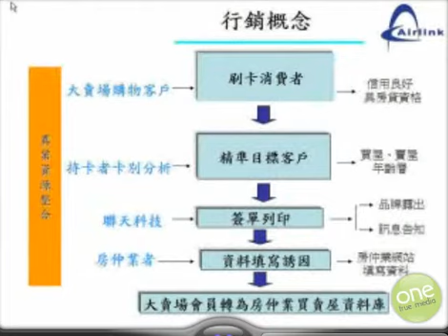精準行銷房仲專案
最新的廣告通路,精準行銷將傳單確實準確的交到客戶手上,,大賣場信用卡精準客戶.幫你找到最優質的客戶.